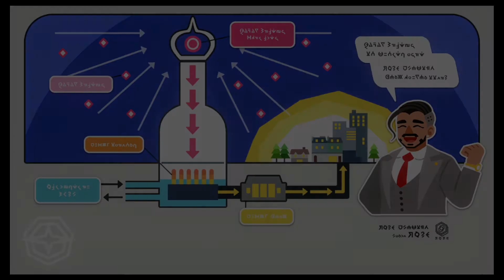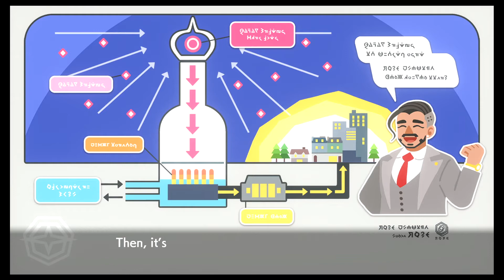A Look Around Hammerlocke [Pokémon Shield Nuzlocke #18]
We finally made it! Time to look around this new city and see where the story goes next...